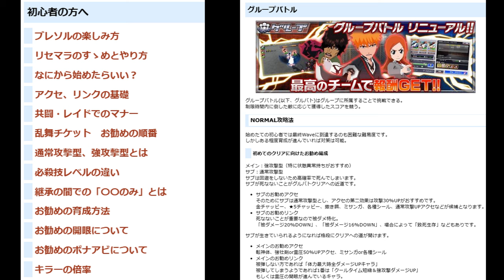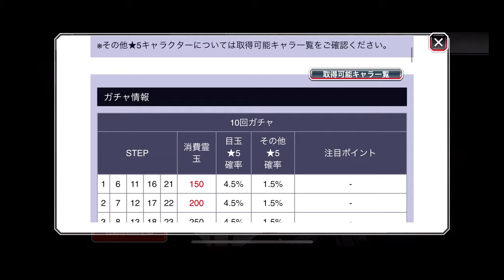BLEACH ブレソル実況 part3187-1(復刻ガチャ評価：千年血戦篇-邀撃ガチャ-)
復刻ガチャ評価：千年血戦篇-邀撃ガチャ-です。